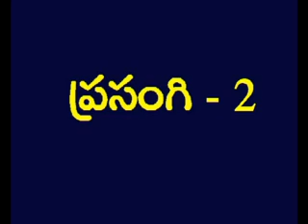Ecclesiastes 2 Telugu Picture Bible